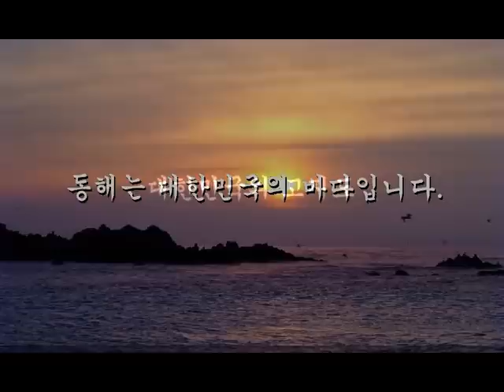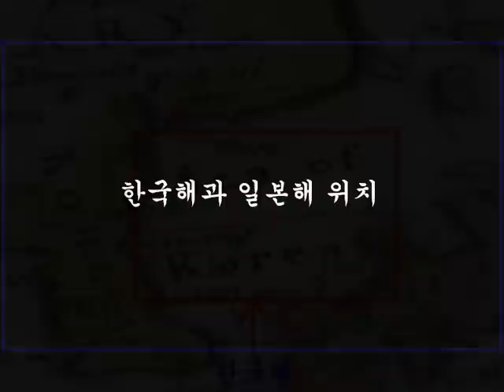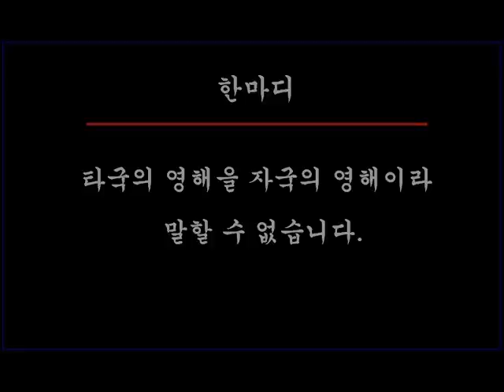동해는 대한민국의 바다입니다.